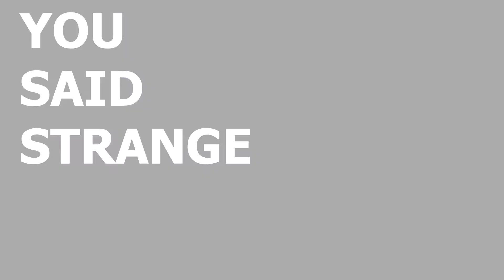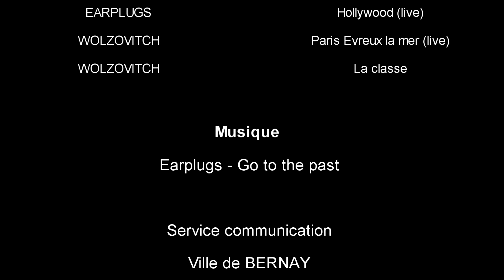Les Scènes de l'Abbaye 2017 / TEASER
Les 6 et 7 juillet prochain, la Ville de Bernay et la MJC vous invitent à venir assister aux "Scènes de l'abbaye".

Ce grand événement en plein air marque l'ouverture de la programmation estivale ! Une scène couverte est installée place Gustave Héon sur laquelle produisent 9 groupes issus de la scène régionale. Ces deux soirées entièrement gratuites vous proposent un cocktail vitaminé de Musiques Actuelles. Rock, pop, psyché, électro, les "Scènes de l'abbaye" vous invitent à venir partager un moment culturel festif au cœur de la ville !

Jeudi 6 et vendredi 7 juillet
De 19h à 1h
Place Gustave Héon
Gratuit